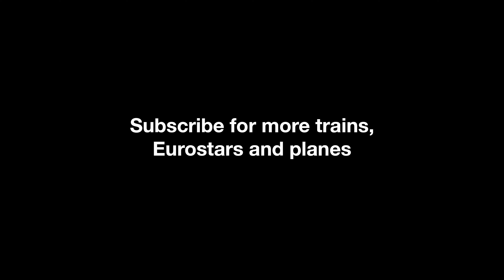Eurostar Class 374 on Stratford International flyover to Temple Mills Depot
A Class 374 passes on the flyover over Stratford International, London, on its way to Temple Mills depot.

This video and audio not be used without prior permission.